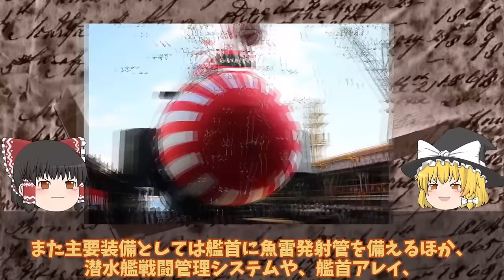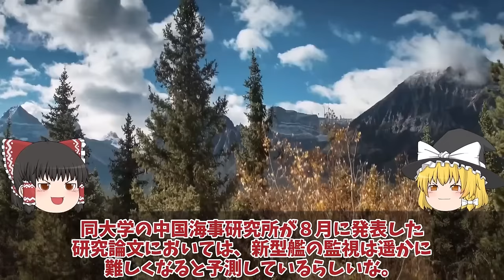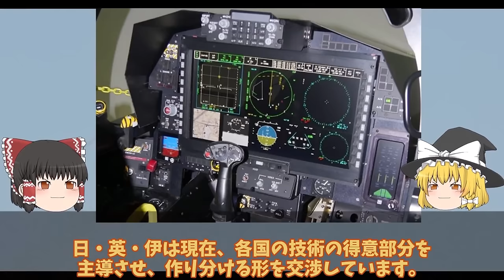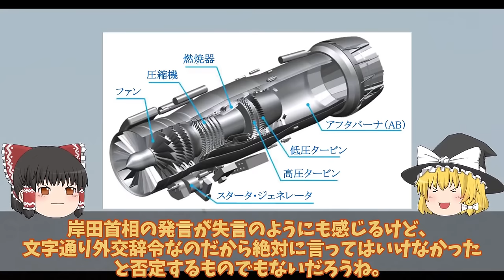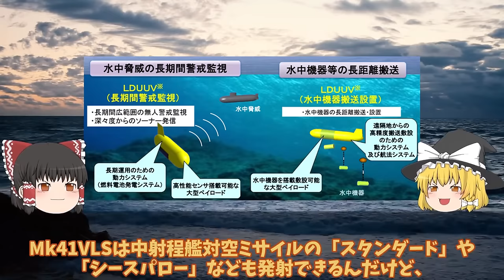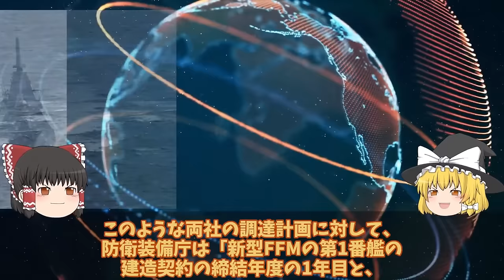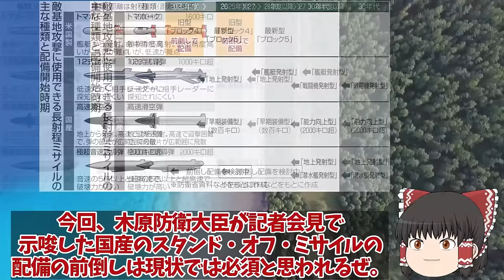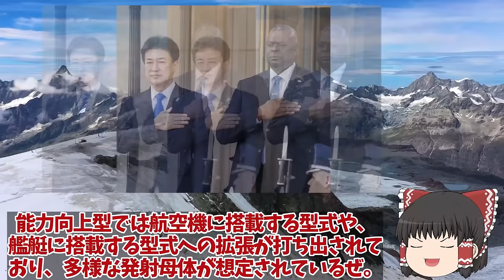【ゆっくり解説・軍事News】自衛隊最強スペシャル 自潜水艦ついに潜航深度バレらいげい進水で仏原潜超え国連会議！中国も褒めたエンジン性能に唖然【スペシャル・特集】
自衛隊最強スペシャル 自潜水艦ついに潜航深度バレらいげい進水で仏原潜超え国連会議！中国も褒めたエンジン性能に唖然【スペシャル・特集】

1海自潜水艦ついに潜航深度バレらいげい進水で仏原潜超え国連会議！中国も褒めたエンジン性能に唖然？

2三菱IHIついに本気でF3戦闘機開発サウジ参加でX2心神量産決定した！日英伊では日本主導にやっぱり変更？

3防衛省本気で次期FFM量産体制開始排水量4880トン142mへ巨大化に国連恐れる！豪州で姿現す海自FFM-AAW輸出開始へ？

4国産トマホーク三菱ついに完成12式精密誘導弾改も一年前倒し決定か！トマホークと長射程兵器に国連恐れた？